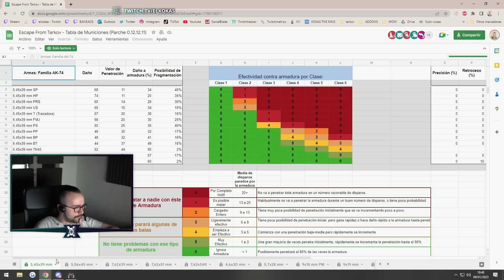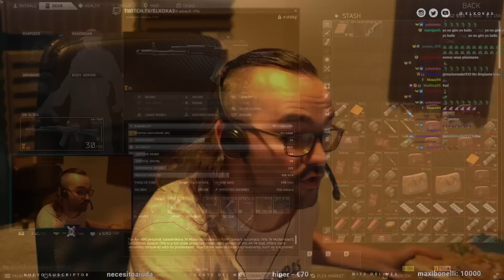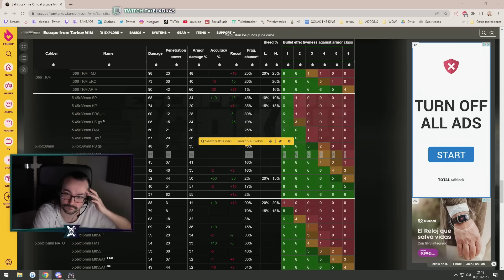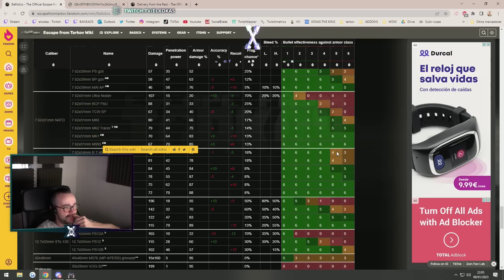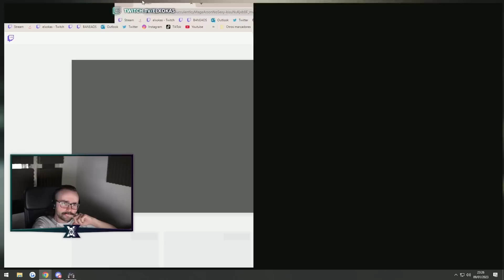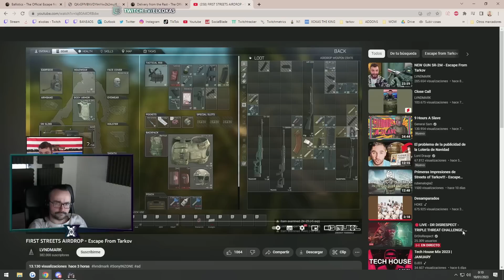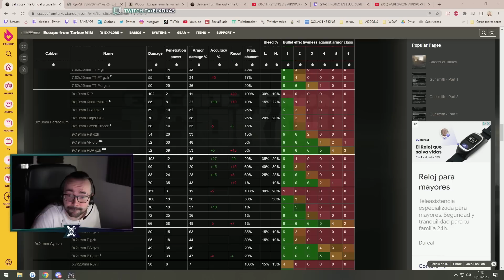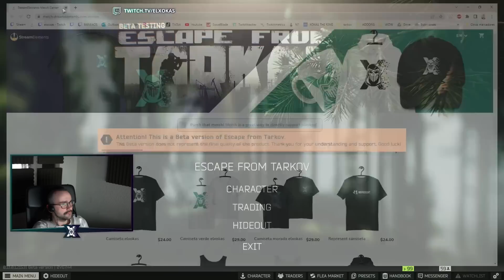🔴 ABSOLUTA DEMENCIA en ESCAPE FROM TARKOV #5 🧰 Xokas